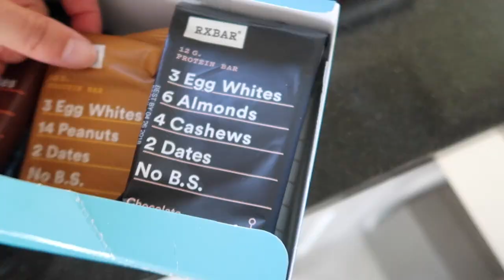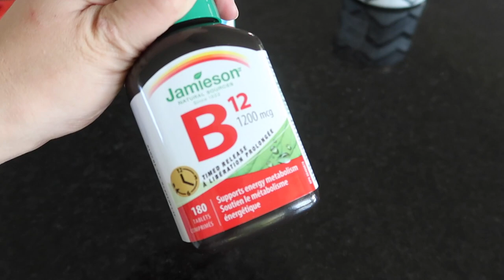Training Our Puppy! // 9 Week Old Golden Retriever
We started to train our 9 week old golden retriever puppy!
Don't forget to turn on those notifications!

Username: @alexcentomo

Username: @danjensenn

Add Alex on Snapchat
Username: alexcentomo

Username: @missAlexandraC1

Username: @danjensenn

If you're reading this, comment "fluff ball"